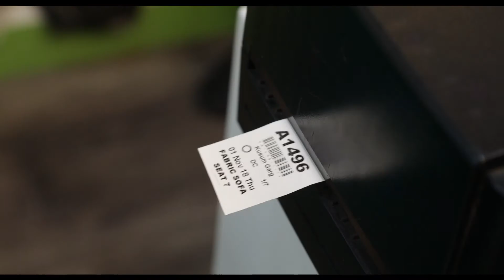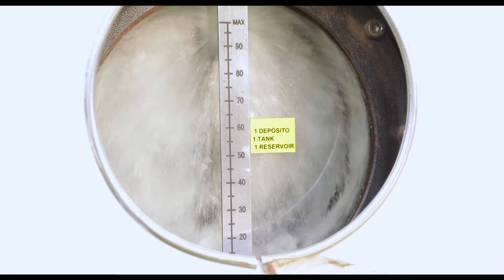Pristine Dry Cleaners Lucknow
Pristine is an European concept Dry Cleaners. Earliest in its own with specialized and high technology imported from Europe. Its first time in India for dry cleaning industry, we have brought to you the cream of the crop to take proper professional care of your loving attires and robes. .As the word Pristine signifies we deliver clean, Fresh and spotless and immaculately clear garment comes after our complete 10 steps process.